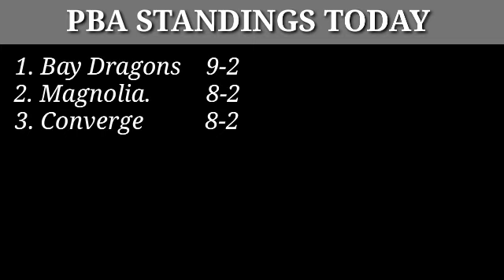Pba Schedule Today November 20, 2022| PBA Standing Today November 19, 2022|PBA Games Results Today